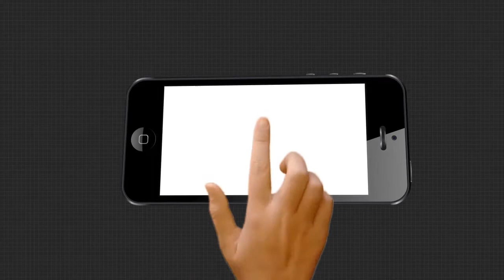ବାଙ୍କୀରେ ସଟଡାଉନ ର ସଫଳ ଦୃଶ୍ୟ.....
କଟକ ଜିଲ୍ଲା ବାଙ୍କୀରେ ସଟଡାଉନ ର ସଫଳ ଦୃଶ୍ୟ ଦେଖିବାକୁ ମିଳିଛି ସମସ୍ତ ଦୋକାନ ବଜାର ବନ୍ଦଥିବା ବେଳେ ଚାରିଆଡେ ଶୂନସାନ.ପୋଲିସ ମୁତୟନ ନଥିଲେ ମଧ୍ୟ ସଟଡାଉନ କୁ ସଫଳ କରିଛନ୍ତି ବାଙ୍କୀବାସୀ.

Category
News and Politics
Category
News and Politics
Licence
Category
News and Politics
Licence